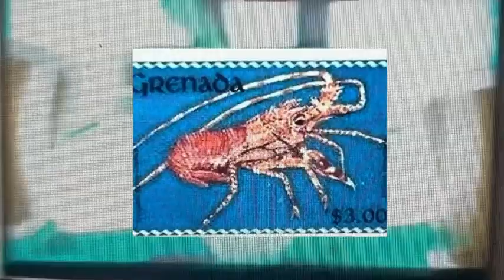creature report panther and gibbon furrow lobster